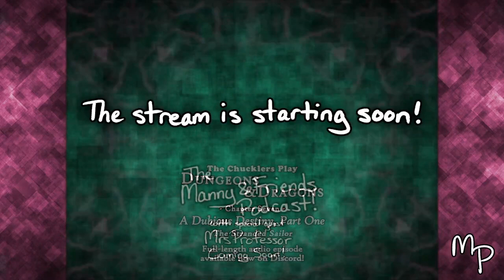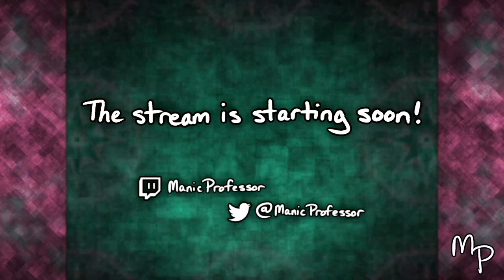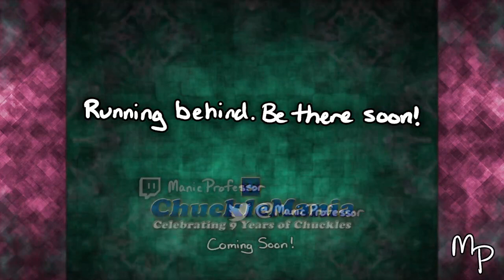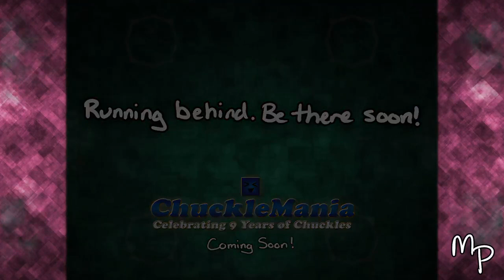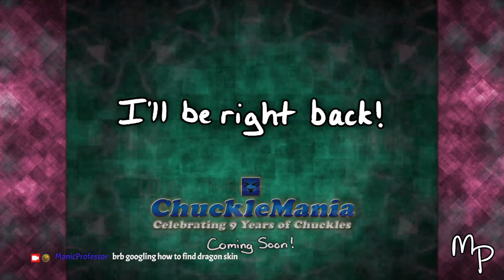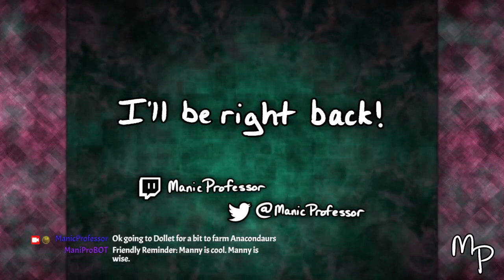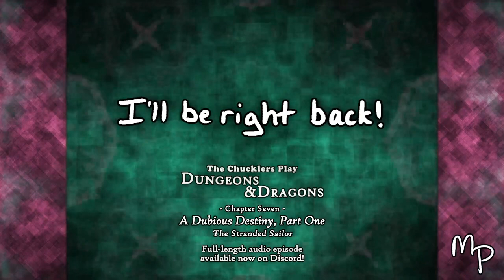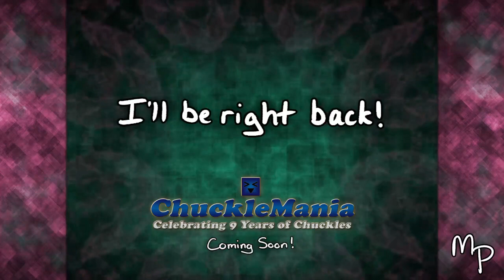Plot Overload | Final Fantasy VIII